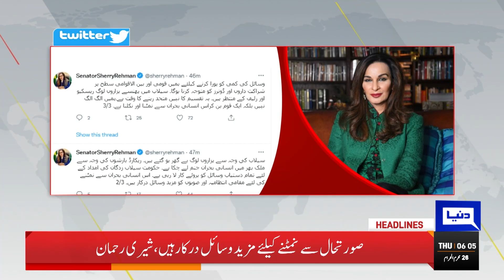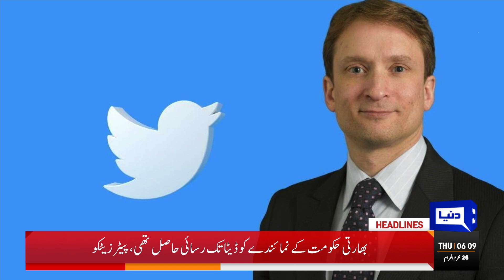Good News For PTI | Dunya News Headlines 6 AM | 25 August 2022